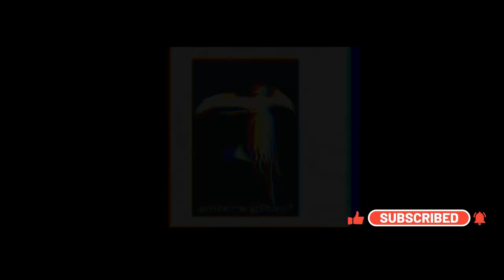Hogwarts Legacy Deluxe Edition Gameplay Full Playthrough Part 2 || RTX 3060 || Ultra Settings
CPU: Intel(R) Core(TM) i5-10300H CPU @ 2.50GHz
Memory: (2*8 GB) 16 GB RAM (15.84 GB RAM usable)
Current resolution: 1920 x 1080, 144Hz

Chapters:
00:00:05 - Secrets of the restricted section
00:21:55 - Tomes and Tribulation
00:27:24 - Herbology Class
00:42:45 - Potions Class
00:52:24 - Crossed Wands Round 3
01:03:07 - Spell Combination Practice 2
01:06:17 - The Girl From Uagadou
01:11:21 - Trials of Merlin
01:21:24 - The Lost Astrolabe
01:28:09 - The hunt for the missing pages
01:53:47 - Carted Away
02:13:32 - Professor Hecat's Assignment 2
02:22:17 - Jackdaw's Rest

About The Game:
Hogwarts Legacy is an action role-playing game developed by Avalanche Software and published by Warner Bros. Games under its Portkey Games label. The game is set in the Wizarding World universe, based on the Harry Potter novels. Hogwarts Legacy was released for PlayStation 4, PlayStation 5, Windows, Xbox One, Xbox Series X/S, and Nintendo Switch in 2023. The game received generally favorable reviews.